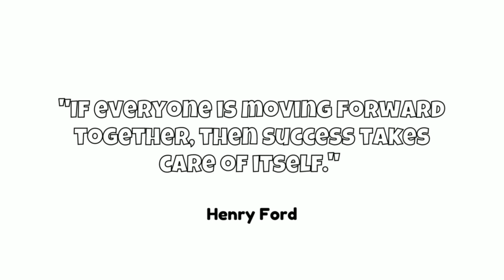High performance team: counterintuitive finding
High performance teams: counterintuitive finding

What makes a team succeed?

Having different people in it? Or maybe a clear leadership?

Well, google found out on project Aristotle.

What are the two important points in high performance teams?